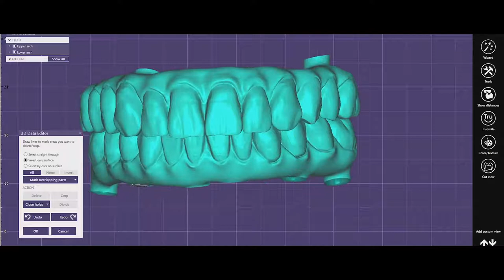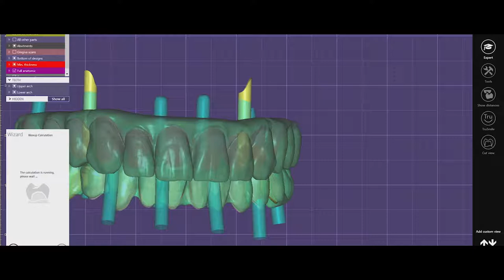Dr Palmas: Come si realizzano i denti fissi su impianti dentali ?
Dr Palmas dentista sardo che si trova in Moldavia e Romania da oltre 10 anni mostra come si rializzano i denti fissi su impainti dentali.